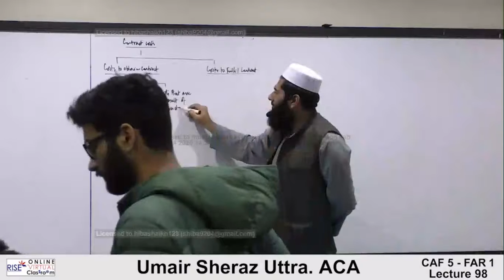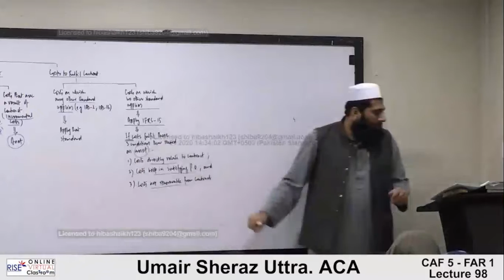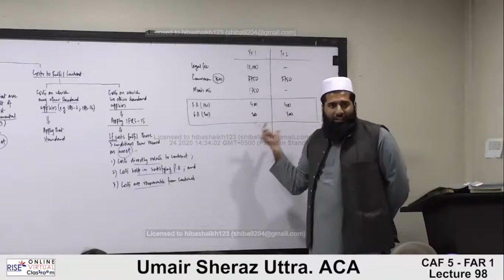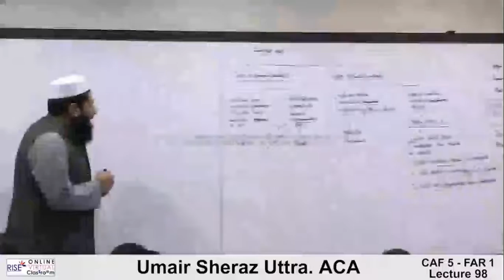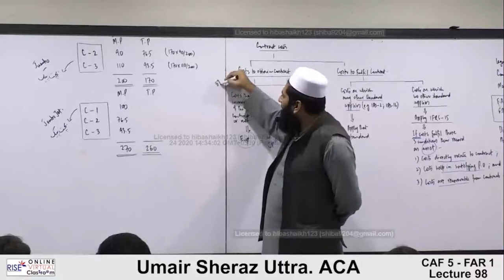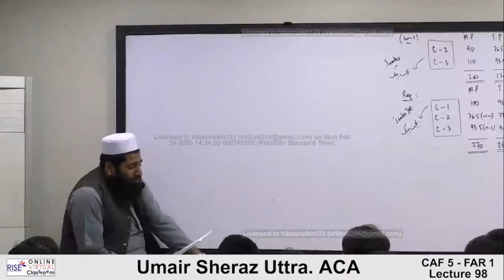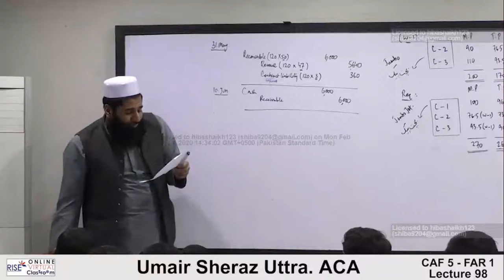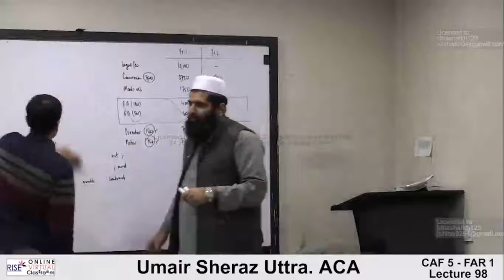CAF 1 | FAR 1 | Financial Accounting and Reporting 1 | Sir Umair Sheraz lecture 97-A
Your feedback is highly appreciable.